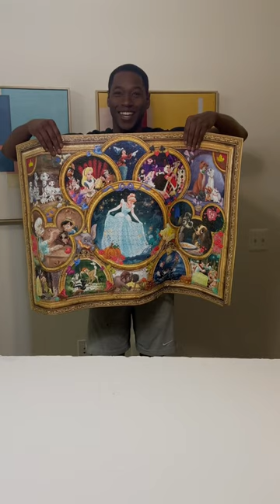Puzzle Trick Coming In!!!!!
2000 Pieces Later We Finished This Ceaco Puzzle And I Got To Do A Magic Trick 😂😂😂 Tag Someone Who Needs To This 😂😂😂